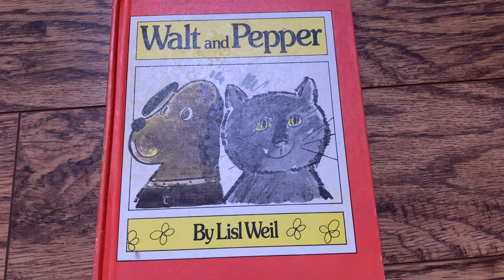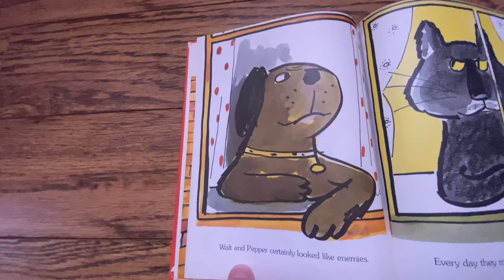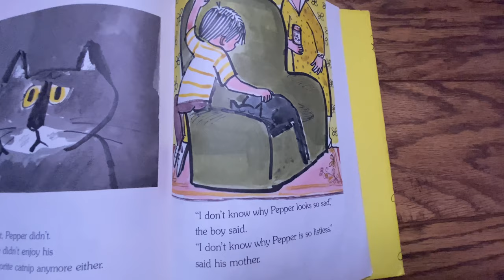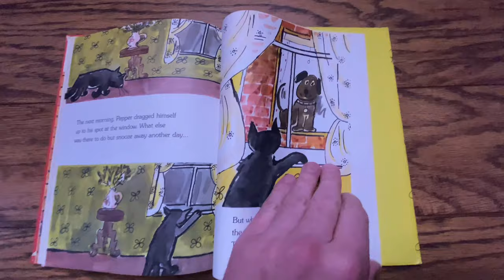Jake Ryan - Read In Week - Walt & Pepper